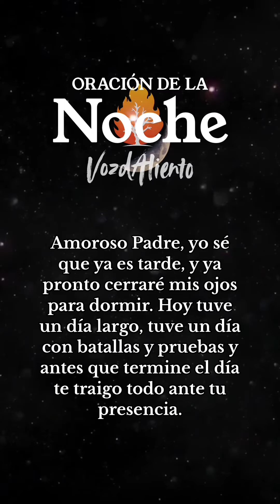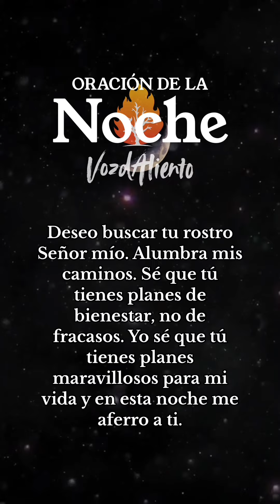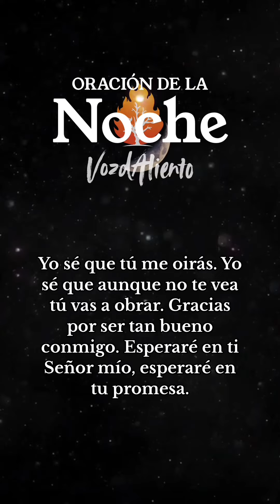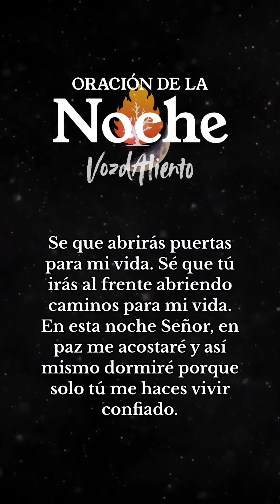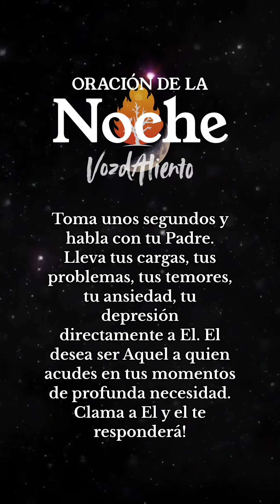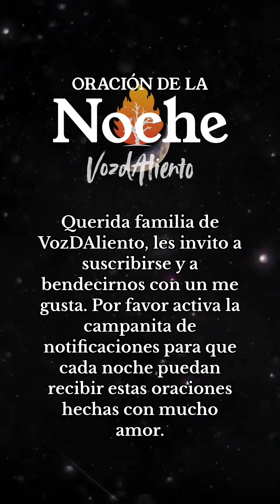🙏 Oración de la Noche 🌕